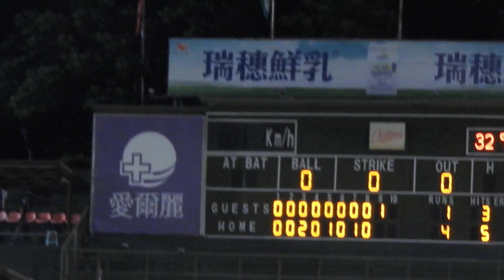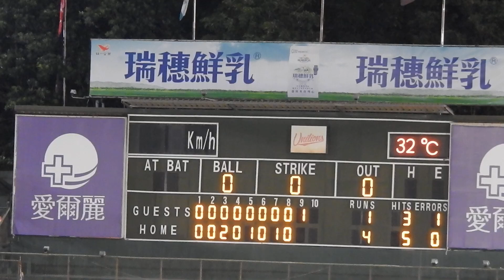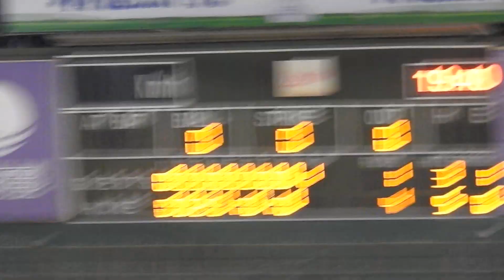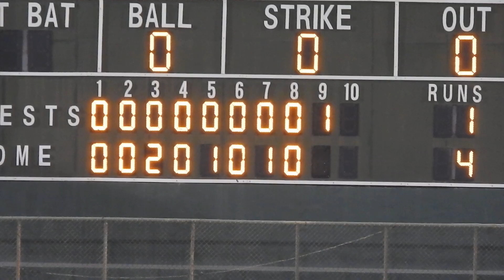2024 - 0623 台南 【 勝騎士一夫當關 完投九局9K - 統一獅上半季封王魔術數字M2】《 賽後單場 MVP 訪問 + 可愛的女兒陪跳舞 》 (2024.6.23.日.台南.味全vs統一)